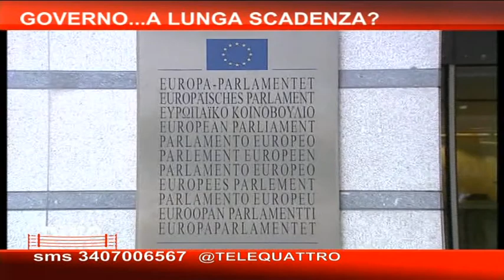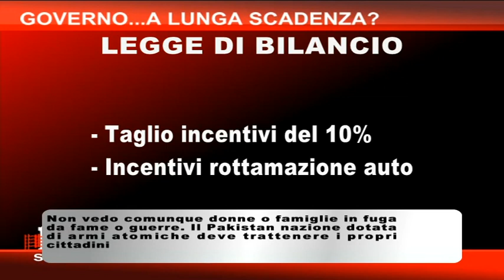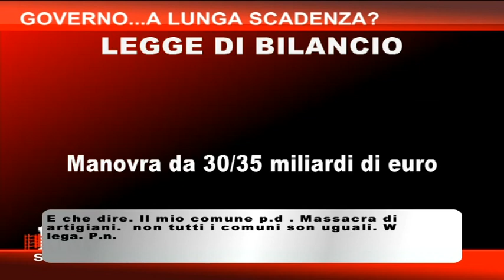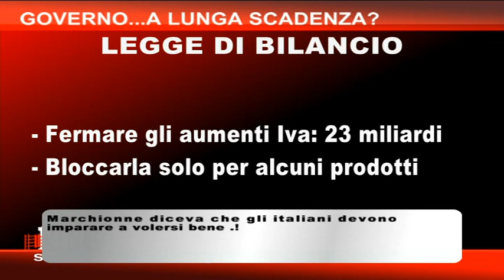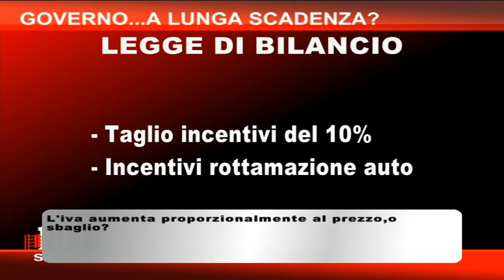26/09/2019 - GOVERNO.. A LUNGA SCADENZA?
RING (giovedì 26 settembre 2019) - Ring, il talk show di Telequattro.